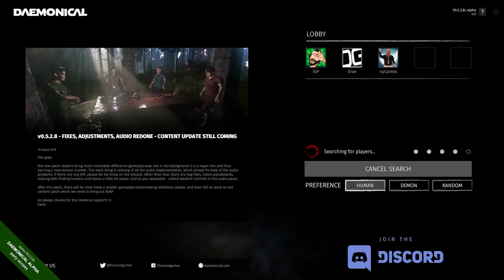WE'RE ALL BEING HUNTED! Can You Survive the Night? - Daemonical Early Access Multiplayer Gameplay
Daemonical Early Access Gameplay - Surviving the Night & Performing the Ritual! - Welcome to Daemonical! Daemonical is a brand new multiplayer survival horror game where 5 players must survive on an island where a demonic entity lurks and hunts you down! One player is the demon and the others must defend themselves and complete the ritual before sunrise! Let's play Daemonical!

About Daemonical:
Having ended up on an remote and abandoned island, you find yourself in a battle against an evil coming straight from perdition. With each of your four friends possibly being a chilling demonic entity that will try to destroy the rest of the group - who can you trust?

Daemonical is an asymmetrical horror multiplayer game in which a group of people find an unfinished demon summoning ritual. With the demonic entity released upon the island, the players must find a way to send it back to where it came from or end up destroyed.

Never knowing which one of them has become possessed by the demon, it is their decision to make on if they want to team up and trust each other or try surviving alone.